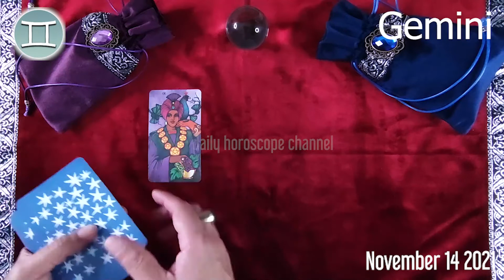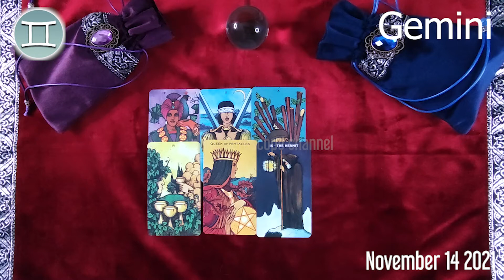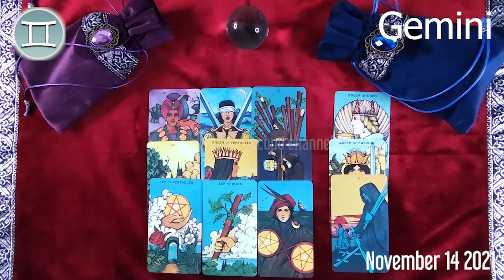GEMINI 🔮 ❤️ DAILY HOROSCOPE TODAY - November 14, 2021 ♊️ 🌞 GEMINI LOVE HOROSCOPE ✅ 💫 ⭐️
Gemini Horoscope November 14, 2021
Daily horoscope Gemini 14 November 2021
Horoscope Gemini November 14, 2021